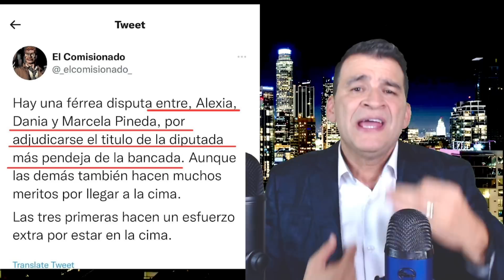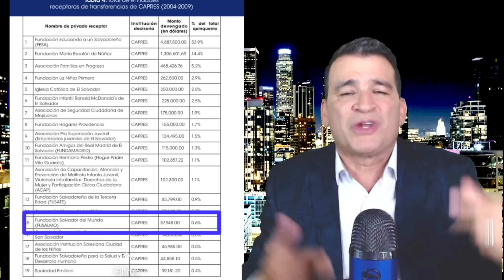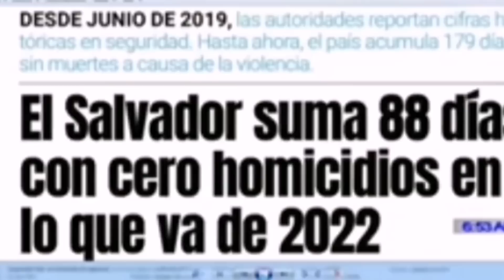ARENA DESTAPA UNA POSIBLE CARTA PRESIDENCIAL, LO DIJO EL PRESIENTE DEL PARTIDO.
ARENA DESTAPÓ UNA CARTA FUERTE QUE PODRIA SER EL VERDADERO CANDIDATO A LA PRESIDENCIA.
-EL MAL CHISTE QUE CONTÓ PORTILLO CUADRA EN UNA RADIO.